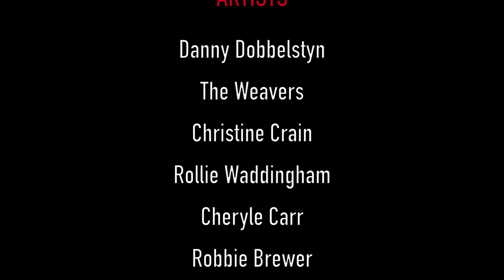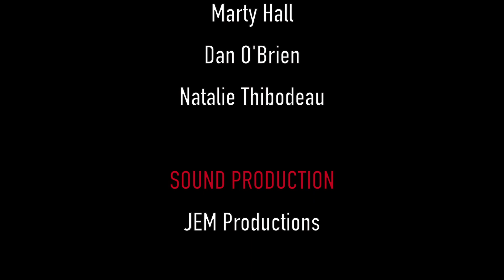New Brunswick Country Showcase CHRISTMAS CONCERT 2020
Producer & Director : Tom Hoyt :
Video Production & Editing by Trevor Jones ( Videosphere Presentations )
Sound Production : JEM Productions